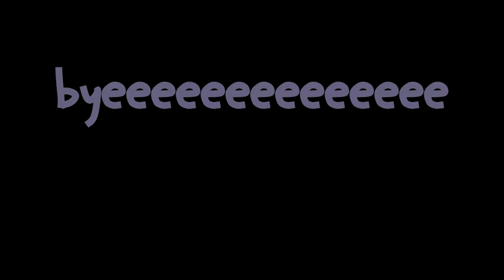mic talk | solo bedwars commentary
pogsquad:
info:
pack- Samzi's 15k pack (purple edition)
intro made by Rexetin
thumbnails by me
mic- blue snowball (upgrading soon hopefully)